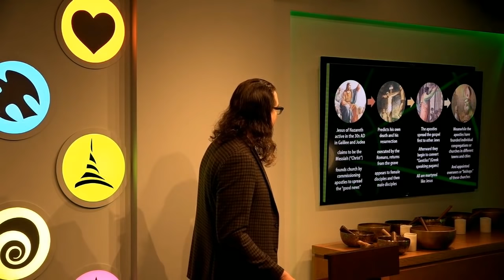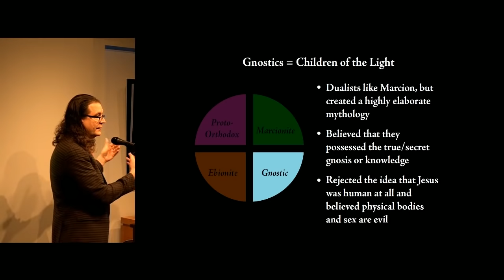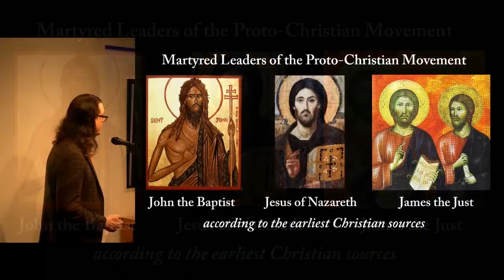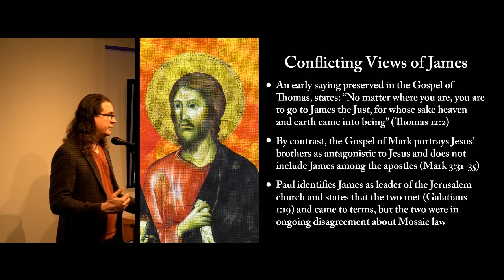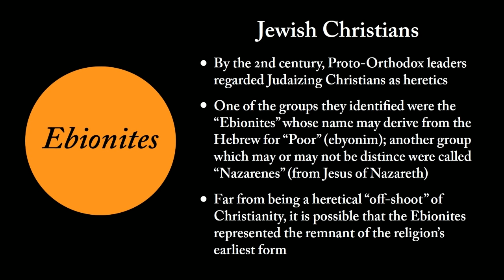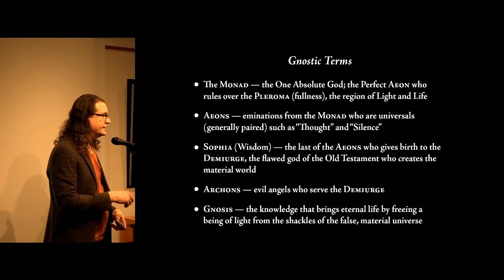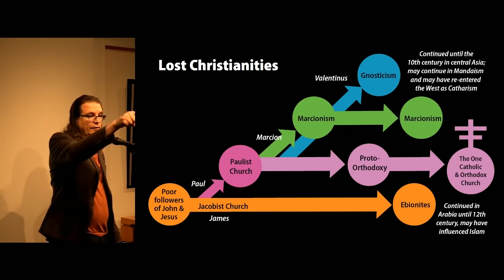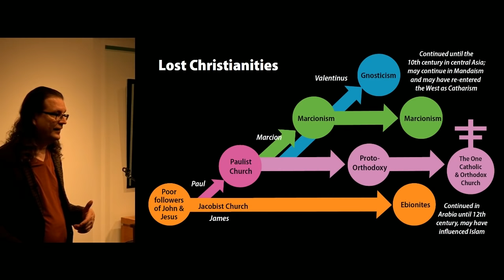Lost Christianities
All modern Christian sects are descended from the early "proto-Orthodox" Christians who successfully defined their doctrines and practices as correct.  John Hamer of Toronto Centre Place reviews the many early Christianities that lost out, including Jewish Christians who argued for the continued relevance of Mosaic Law and Gnostic Christians who rejected the Hebrew Bible altogether.